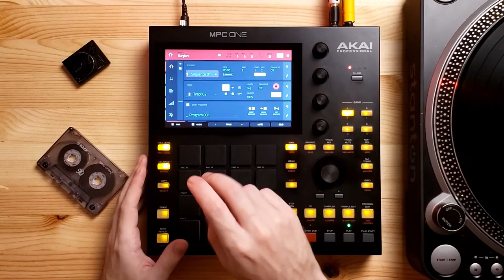Soundtrack Samples Are UNDERRATED // Flipping an Ennio Morricone Sample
Let’s make a hard boom bap beat using a soundtrack record sample and the MPC! You don’t always need soul or jazz samples to make hip hop. Sometimes you will get incredible results when you branch out and start sampling from other genres. I started sampling soundtracks recently and it has since become one of my favorite genres to flip!

For this beat I used the MPC ONE as the standalone tool to flip the Ennio Morricone sample, lay down drums, and sequence the bass.

I hope you enjoy the soundtrack sample based beat, and I hope the video provides some inspiration for your own production. I will be in the comments, so let me know if you want to see more videos like this one! What genre should I sample next?!